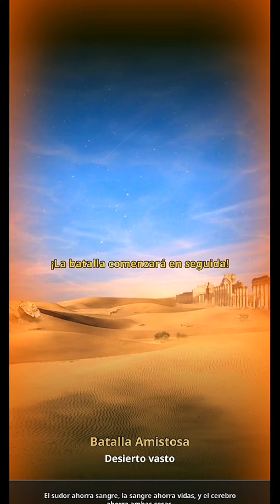mazo de tanque pesados